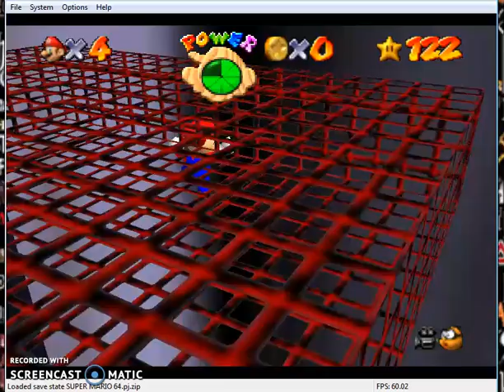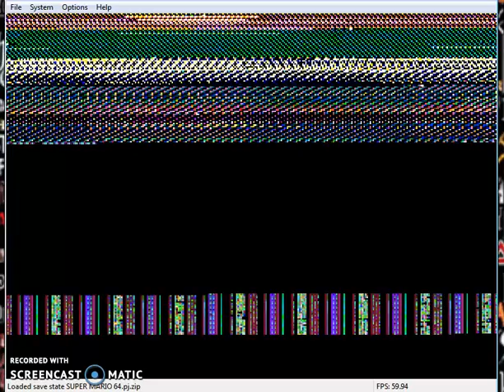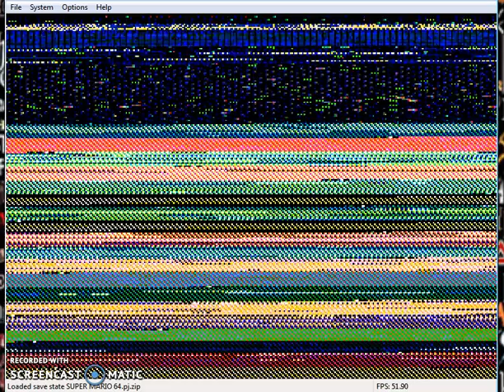THE LIKE 3RD ATTEMPT